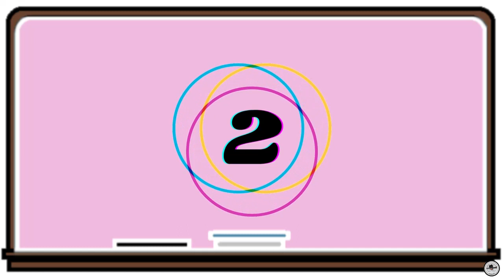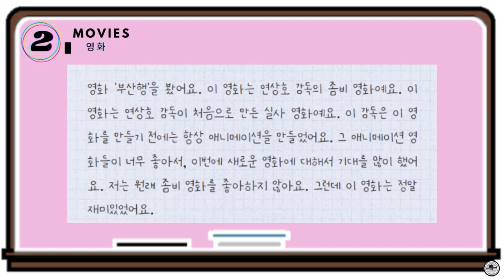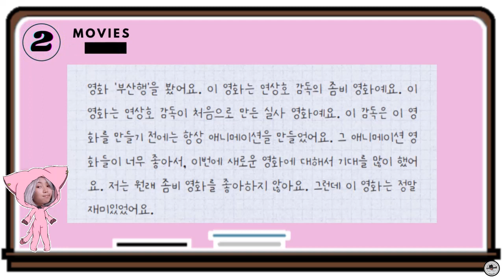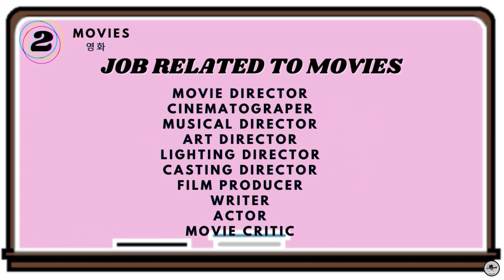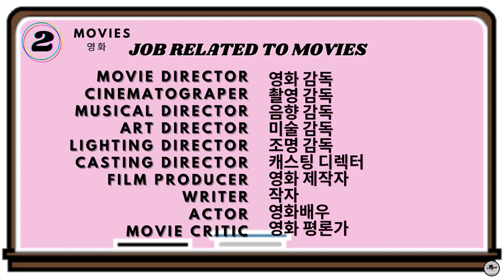Easy Korean Reading (forBeginner) STORY#2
I just want to share for those who are practicing.
화이팅
할수 있어요.